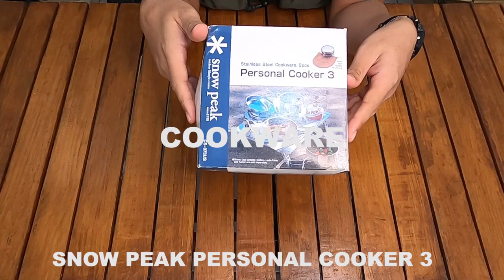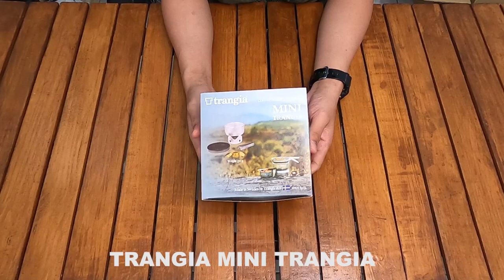PERALATAN CAMPING BARU DARI JEPANG PART2 | NEW CAMPING GEAR 2021 |【２０２１年】アウトドアショップの新作キャンプ道具【キャンプギア】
DI VIDEO INI SAYA UNBOXING DAN MEREVIEW PERALATAN CAMPING BARU YANG SAYA BELI SAAT DI JEPANG DAN YANG INI PART 2 NYA YA, SEBAGIAN DIBAWA LANGSUNG DAN ADA YANG DIKIRIMKAN KE INDONESIA.

SEMUA GEAR CAMPING TERSEBUT NANTINYA AKAN DIPAKE UNTUK KONTEN - KONTEN SELANJUTNYA SEPERTI HIKING, CAR CAMPING DAN SOLO MOTOCAMPING.

CAMPING GEARS ATAU PERALATAN-PERALATAN YANG SAYA PAKAI BUAT CAMPING HAMPIR SEMUANYA DULU BELINYA PAS DI JEPANG, KARENA PAS DI JEPANG ITU SAYA MULAI MENYUKAI KEGIATAN OUTDOORS, DARI MOUNTAINEERING ATAU HIKING DAN CAMPING CERIA BERSAMA TEMAN-TEMAN, HINGGA AKHIRNYA SAYA MENYUKAI SOLO CAMP ATAU CAMPING SENDIRIAN. DAN SISA NYA ADA YANG BELI DI AMERIKA, KOREA DAN ADA JUGA DI INDONESIA.

HARGA GEAR CAMPING DI VIDEO INI:
1.   BUNDOK SOLO BASE TENT Rp. 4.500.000,-
2.   BUNDOK SOLO TIPI 1 TENT Rp. 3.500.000,-
3.   BUNDOK GROUND SEAT Rp. 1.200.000,-
4.   SNOW PEAK KETTLE NO. 1 Rp. 800.000,-
5.   SNOW PEAK PERSONAL COOKER 3 Rp. 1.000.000,-
6.   TRANGIA MINI TRANGIA Rp. 350.000,-
7.   ACCESSORIES MESS TIN TRANGIA 210 Rp. 250.000,-
8.   ACCESSORIES MESS TIN TRANGIA 209 Rp. 300.000,-
9.   SNOW PEAK TITANIUM SPORK Rp. 200.000,-
10. SOTO TITANIUM POCKET SPORK Rp. 300.000,-
11. SOTO POCKET TORCH REFILLABLE LIGHTER Rp. 350.000,-
12. SNOW PEAK TITANIUM SIERRA CUP Rp. 350.000,-
13. SNOW PEAK TITANIUM SINGLE WALL 300 Rp. 400.000,-
14. SNOW PEAK TITANIUM SINGLE WALL 450 Rp. 500.000,-

*HARGA SEMUA GEAR CAMPING TERSEBUT KURANG LEBIH, BELUM TERMASUK PAJAK DAN PENGIRIMANNYA.

UNTUK DI INDONESIA SUDAH CUKUP BANYAK YANG MENJUAL PERALATAN-PERALATAN CAMPING IMPORT, SEPERTI DI ONLINE SHOP MARKET PLACE.

ATAU DI WEBSITE BRAND CAMPING GEARS NYA LANGSUNG

【２０２１年】アウトドアショップの新作キャンプ道具がアツい【キャンプギア】